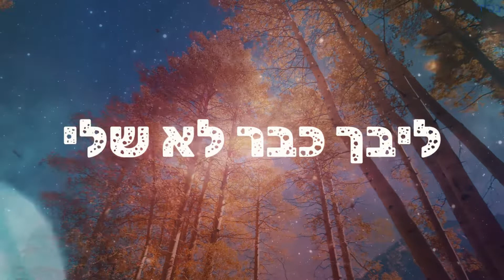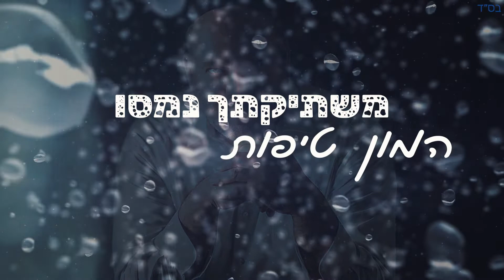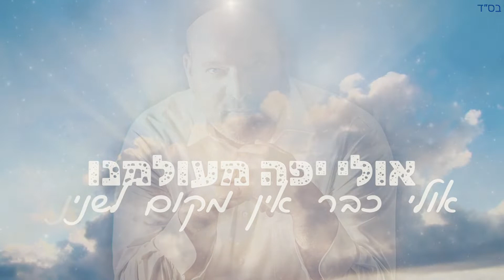ניסיםסבג (עולם שלא שלנו)האלבום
שם השיר-עולם שלא שלנו/a world that not belong to us to
מילים-lyric-/נס,סבג/nes sabag
מבצע/singer -NES SABAG
עיבוד:אדם פרי/חגי מיזרחי/gemini musiq
פסנתר:אדם פרי/adam peri
גיטרה:דניאל יעקובוביץ/Daniel jacobovic
Mix,mastering,recording+tips-‼️gemini musiq‼️
Hagay Mizrachi #1 (real friend)❤️
קליפ מילים-🔥מומלץ בחום🔥 Eli Lev